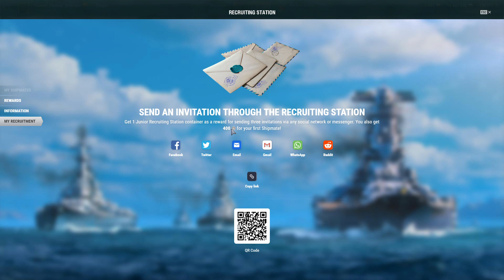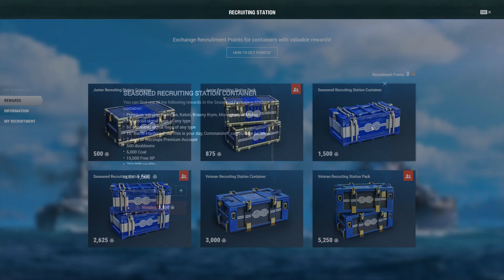World of Warships Tutorial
I teach you how to play World Of Warships.